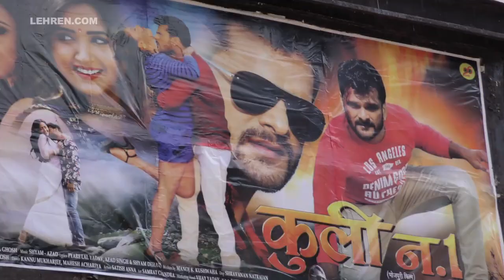बुकिंग के पहले ही टिकट के लिए इंतजार करते दिखे दर्शक | Khesari Lal Yadav | Lehren Bhojpuri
खेसारी लाल -काजल राघवानी की फिल्म ' कुली नंबर १' को देखने के बाद दर्शको ने क्या कहा देखिये वीडियो.